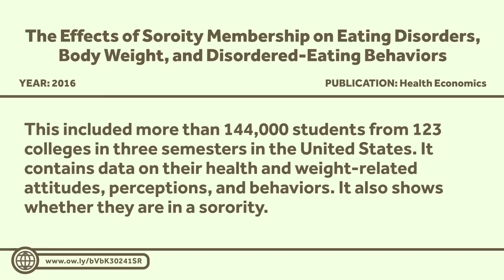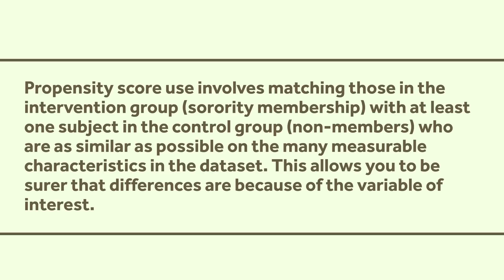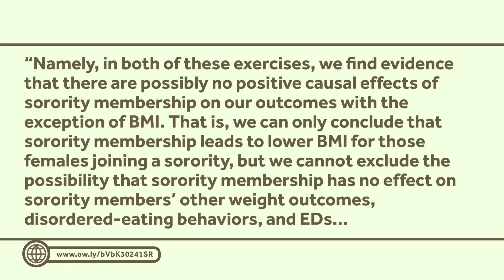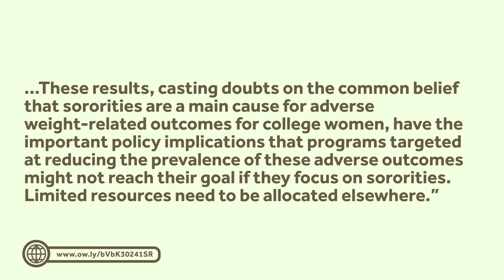Sorority Membership Doesn't Necessarily Lead to Eating Disorders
When I was a medical student, I remember doing a psych rotation on a pediatric ward. I was struck by how many of the admissions were for eating disorders. Even before then, I was aware that more than a small number of my female friends and acquaintances were suffering from some form of disordered eating.

So when I saw a study on the topic, I was more than a little intrigued. This is Healthcare Triage News.